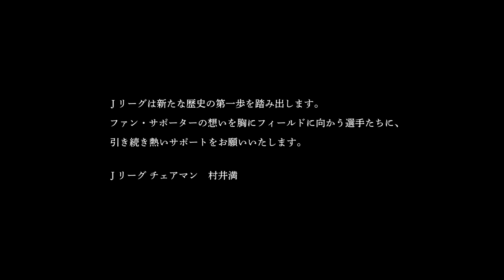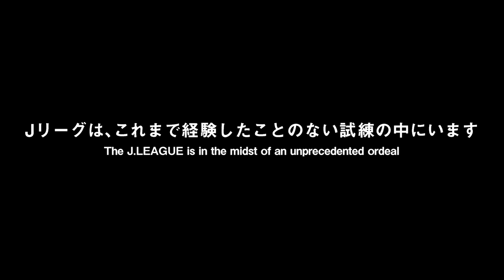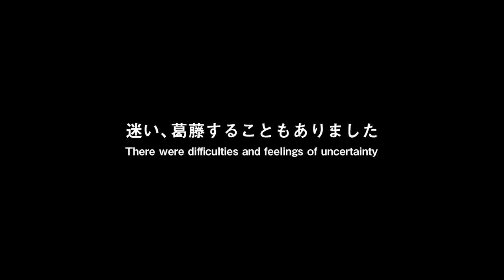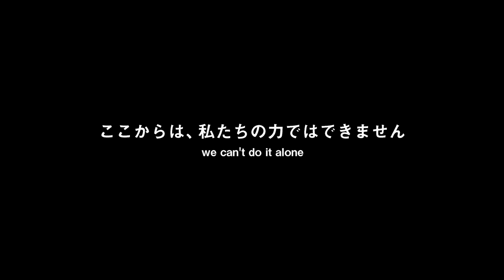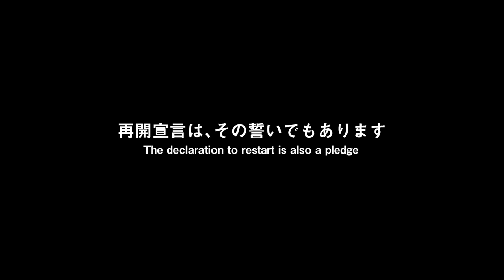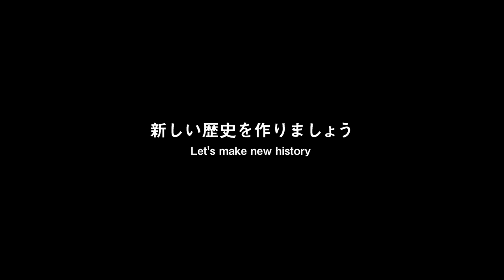【Ｊリーグ再開】56クラブ、1,769名の選手たちへ 選手・スタッフ向けのメッセージ動画を特別公開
6月27日、明治安田生命Ｊ２リーグが再開、明治安田生命Ｊ３リーグが開幕します。Ｊリーグは、新型コロナウイルスによりリモートマッチ（無観客試合）に臨む1,769名の選手とそれを支えるスタッフの皆さんに向けてメッセージ動画を制作しました。ファン・サポーターの皆さまにも再開に向けた我々の想いを共有していただくために、その一部を公開します。